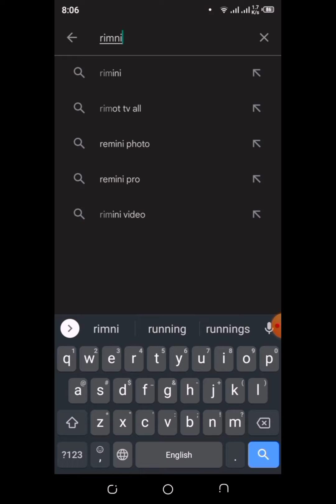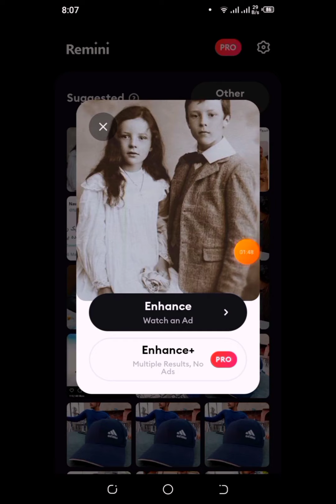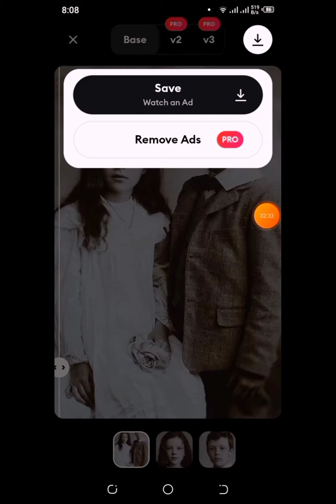How to increase resolution of Photos to Hd & 4k 😈\\ old photos restoration Rimini \\ Increase Pixels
In this video, you will learn to increase image resolution to HD & 4k resolution of your life photos. Use this top best Premium app for free and make your photos High Resolution and Clear and be premium.

How to Convert a Low Quality Image to a High Quality Image
Increase Pixels of Photos to hd and 4k 😈 \\ old photos restoration Rimini \\ Increase Pixels
Enhance Low Quality Photos Into High Quality In One Click
How to increase image Resolution, Clarity, Hide Pimples Wrinkles | Best Photo Editing Apps
How to use Rimini app
How To Use Remini Photo Enhancer App | Convert Low Quality Image To High Quality | Remini Tutorial
Remini App Kaise Use Kare | How To Use Remini Photo Enhancer App | Remini App Se Photo Kaise Banaye
How To Get Unlimited Free Remini Photo Enhancer App | How To Use Remini App In Hindi | Remini Ai App
How to Convert Low Resolution Image/picture to High Resolution for Free? urdi/hindi
How To Enhance Your Pics | Rimini App Complete Tutorial 2022
How To Increase Image Clarity
Best A.I. Image Upscaler? Top 7 Software Compared!
Increase Blur to Sharpen Better? - Photoshop Trick
How To Increase Photo Resolution In Rimini (Image Detail Enhance Tutorial)